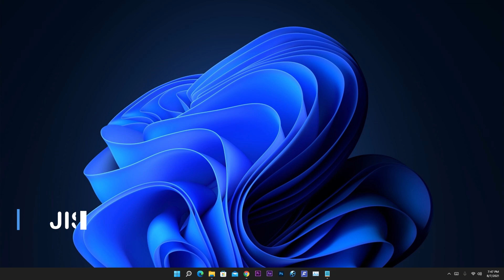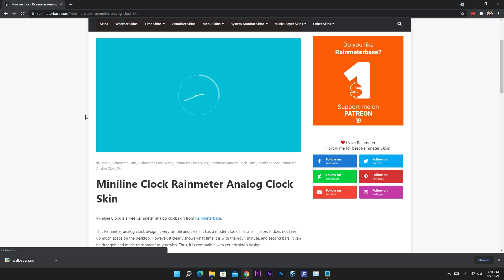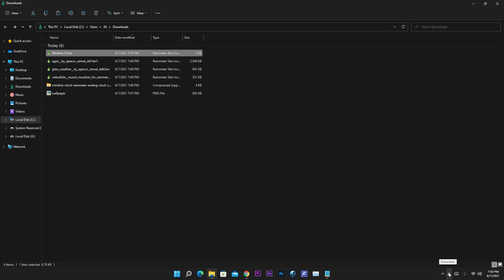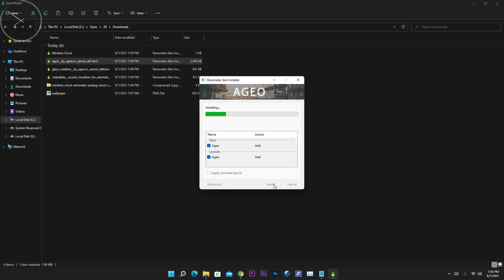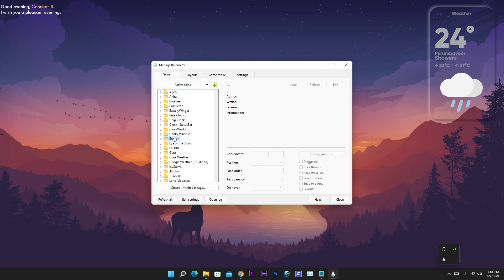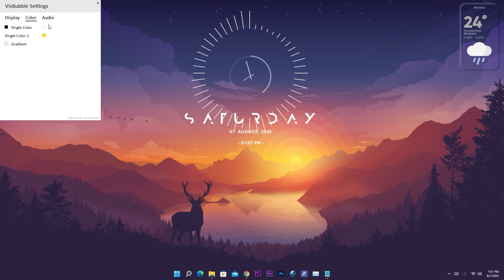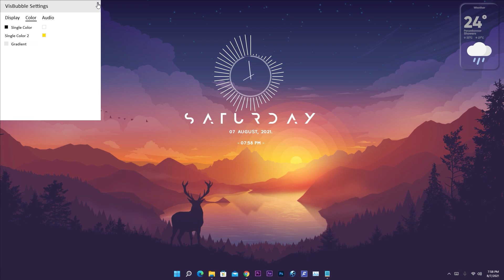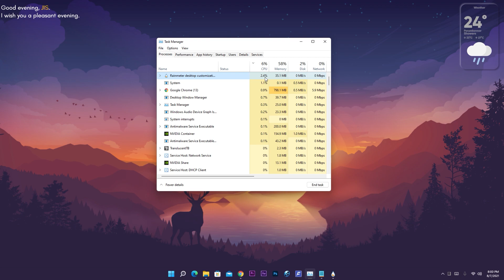Make Windows 11 Look Better | Elegant Theme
Make Windows 11 Look Better with Rainmeter. Try out this clean and stylish theme watching this video tutorial.

System Requirements✔
Dual Core Processor or above
4GB Ram or above
Windows 10 / Windows 11